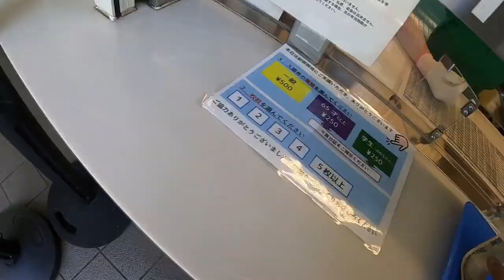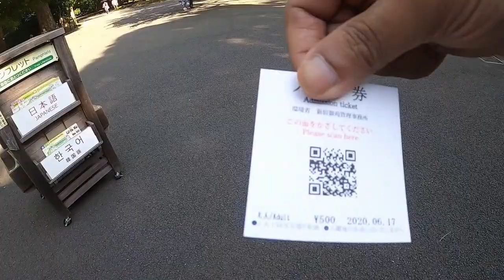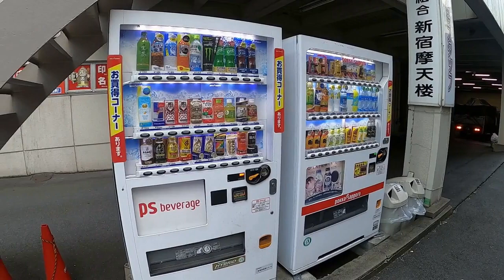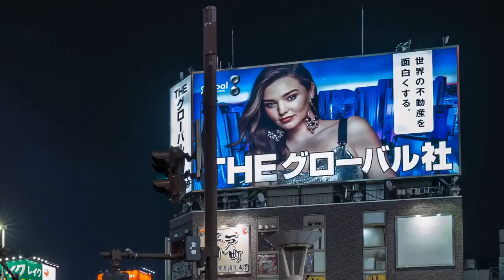Exploring Shinjuku - part 2 | Gyoen National Garden | Kabukicho | Malayalam Travel Vlog | Japan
Malayalam Travel Vlog from Japan.

Shinjuku Gyoen National Garden:
Shinjuku Gyo-en  is a large park and garden in Shinjuku and Shibuya, Tokyo, Japan. It was originally a residence of the Naitō family in the Edo period. Afterwards, it became a garden under the management of the Imperial Household Agency of Japan. It is now a national park under the jurisdiction of the Ministry of the Environment.
The garden is a short walk from Shinjuku-gyoemmae Station on the Marunouchi Line or Sendagaya Station on the Chūō-Sōbu Line.
Kabukicho:
Kabukichō is an entertainment and red-light district in Shinjuku, Tokyo, Japan. Kabukichō is the location of many host and hostess clubs, love hotels, shops, restaurants, and nightclubs, and is often called the "Sleepless Town". Shinjuku Golden Gai, famous for plethora of small bars, is part of Kabukicho.